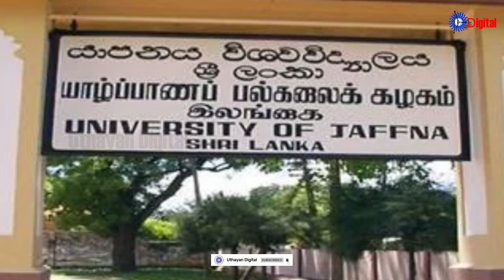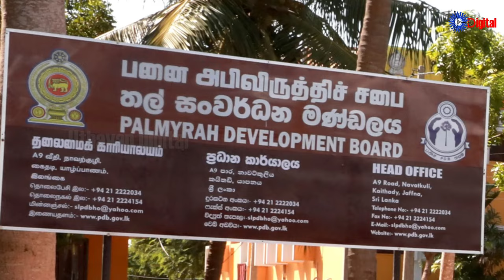Uthayan: Lunch Time Tamil News | 30-10-2024